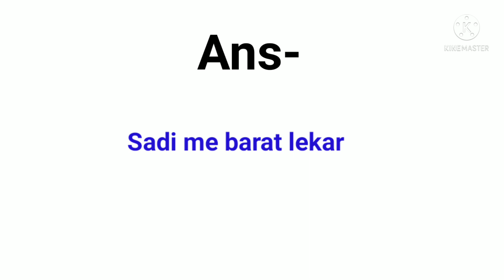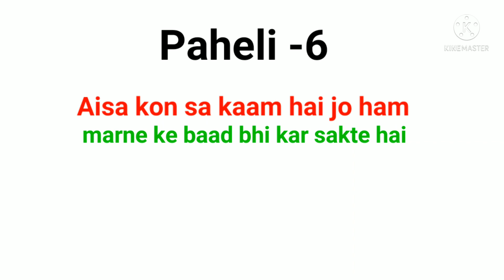majedar paheliyan#paheliyan in hindi#paheliyan#important questions#jasusi paheliyan#best paheliyan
hello friends aaj Mai aapko is video me majedar paheliyo aur unke ans ke bare me batane ja Raha hai h
keywords-